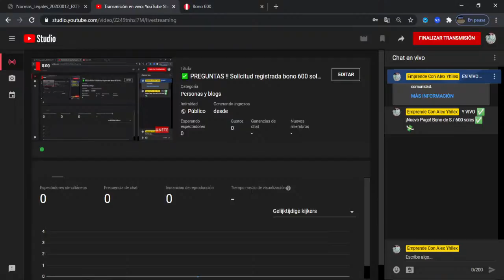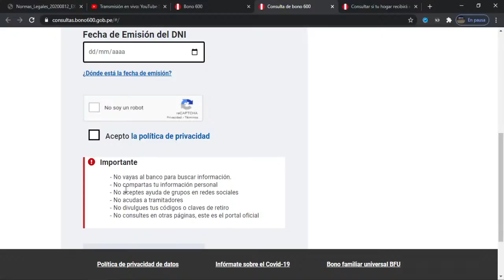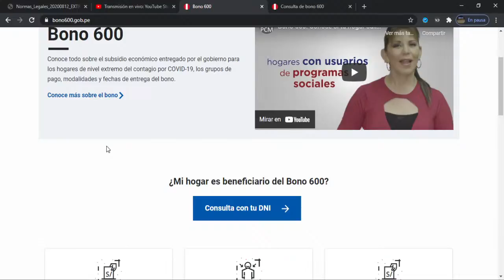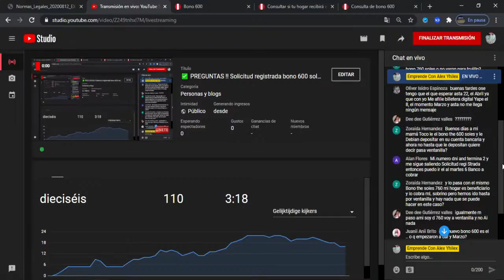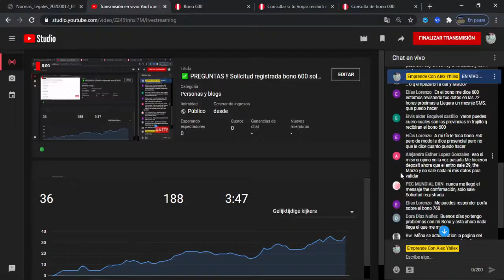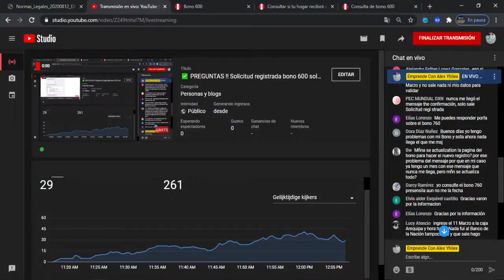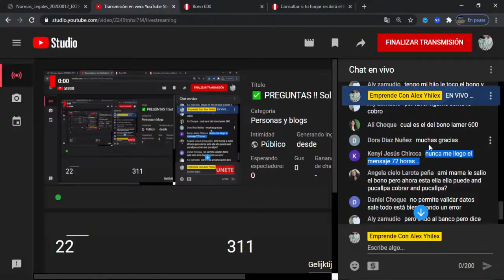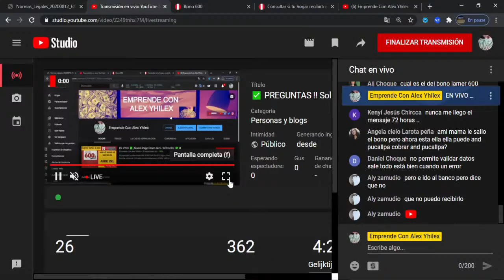✅ ¡Nuevo Pago! Bono de S / 600 soles ✅💸 2021